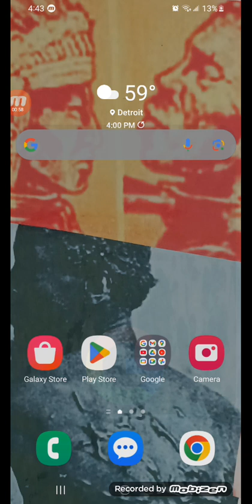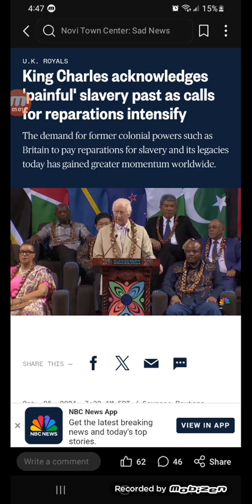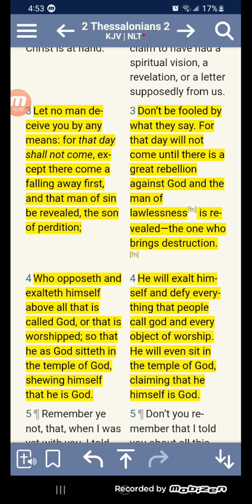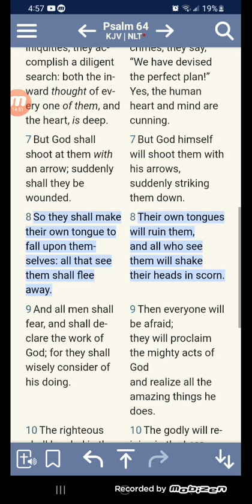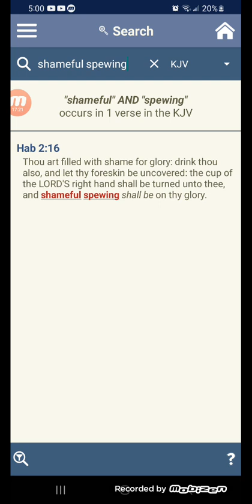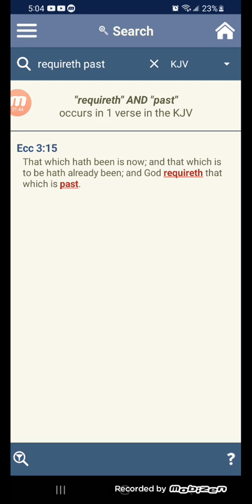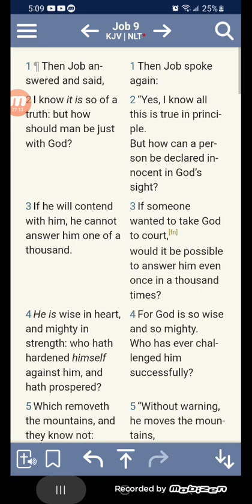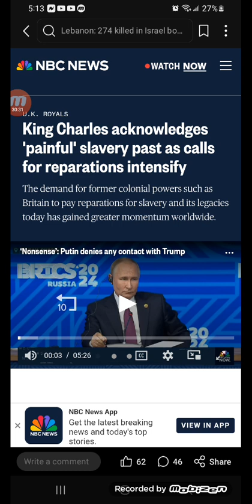$hame ful Wh 🥛 te people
THEY SEEM TO BE TELLING ON THEMSELVES